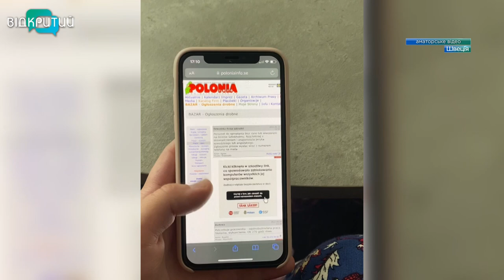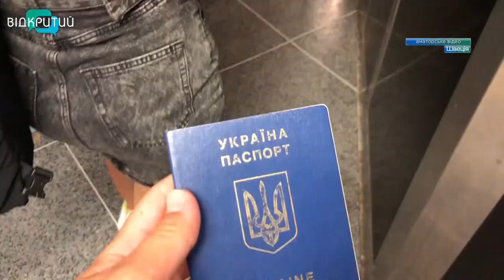“Засинала й прокидалася з телефоном”: як біженка з Чернівців за 10 днів знайшла роботу у Швеції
Знайшла роботу на чужині за 10 днів. Чернівчанка Тетяна Величко зізнається, засинала і прокидалася з однією думкою - якнайшвидше працевлаштуватися. Дівчина розповідає, працює із 16 років, так її виховали. А ще не хотіла зловживати гостинністю родини, яка її прихистила у Швеції. Доля помітила наполегливість Тетяни. І вже зовсім скоро після приїзду дівчину взяли на роботу в місцевий готельно-ресторанний комплекс. Як їй працюється, що входить до обов'язків та про що мріє українка, що залишила серце вдома, – наш наступний сюжет.